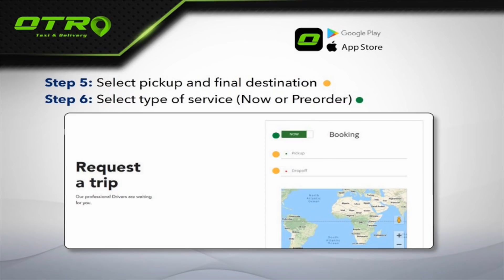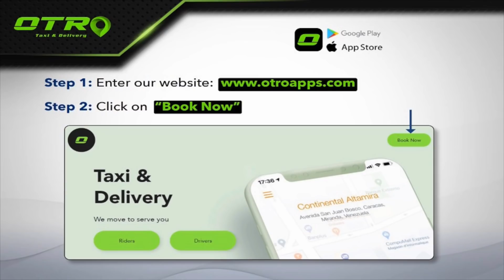Jorge Rodríguez va preso | Chic al Día | EVTV | 12/04/20 S3